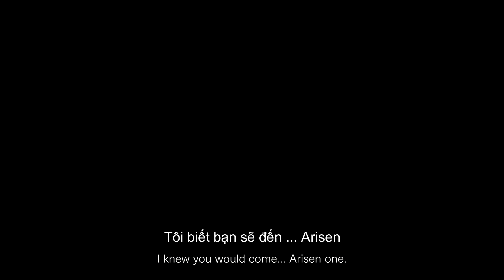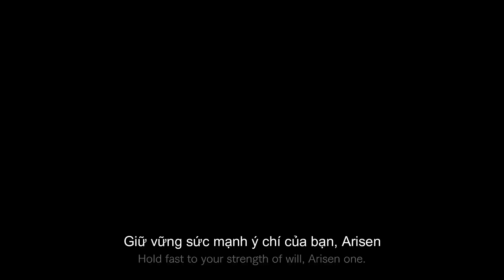Dragon's Dogma II Action Trailer Vietsub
🐲 Dragon's Dogma 2 cuối cùng đã ra mắt và sẽ là tựa game Leo tập trung Live Stream và làm nội dung trong thời gian tới. Đây là một con game Action RPG đang được cộng đồng game thủ trông đợi. Bởi vì chất lượng game của Capcom thời gian gần đây rất là ổn định. Tựa game này cũng được phát hành theo hình thức game hoàn chỉnh đúng nghĩa! Nên từ ngày đầu tiên ra mắt sẽ bảo đảm chất lượng tốt nhất khi đến tay người dùng. Gameplay của Dragon's Dogma 2 cũng cực kỳ thú vị khi game không CẦM TAY CHỈ VIỆC, mà bắt bạn tự khám phá để tìm đường hoàn thành trò chơi. Game có các lớp nhân vật quen thuộc như chiến binh, pháp sư, cung thủ , vân vân...

📅 Lịch Live Stream cố định từ thứ Hai đến thứ Sáu, bắt đầu lúc 10 giờ sáng đến 4 giờ chiều. Các buổi tuổi và ngày cuối tuần nếu có Live thì Leo sẽ thông báo lúc cuối buổi Live Stream chính.

🛡 Tham gia Outer Heaven để trở thành các Guardians, Angels hay ArchAngels. Được Ưu tiên reply tin nhắn khi xem LIVE, HUY HIỆU cực ngầu bên cạnh tên của bạn và có thể thả Emoji 🛡⚔🦁 khi xem Live
💸 Donate Trần Hoàng Anh Ngân hàng ACB STK:34261687 PGD TRAN KHAI NGUYEN
Hãy để lại tin nhắn "Ủng hộ Leo ly cà phê" để Leo biết và gửi lời cảm ơn đến các bạn trong video kế tiếp

⚡ Tham Gia Discord Cộng Đồng Leo Gaming Action RPG để bàn luận, chém gió và hóng hớt về các tựa game Action đang HOT.